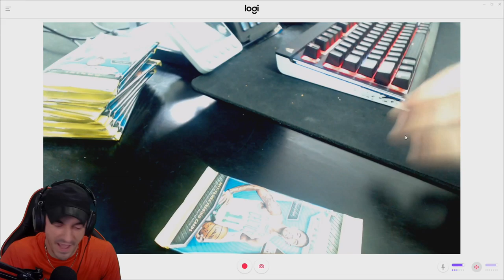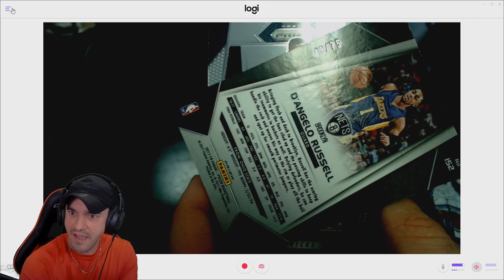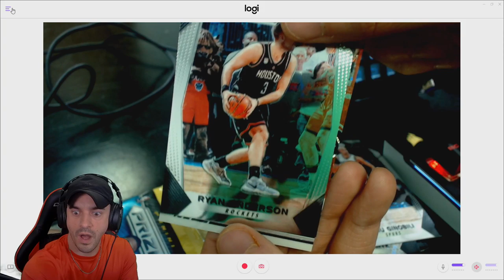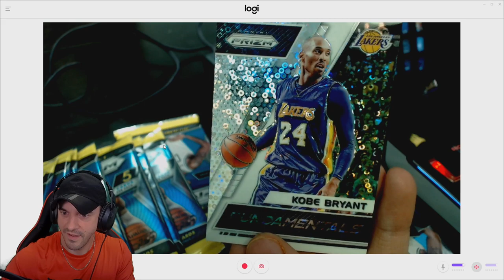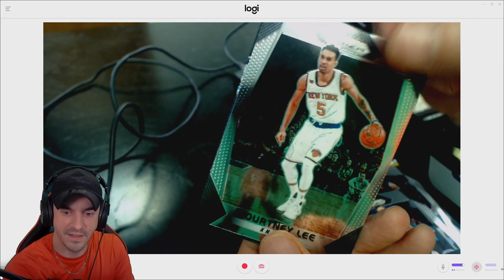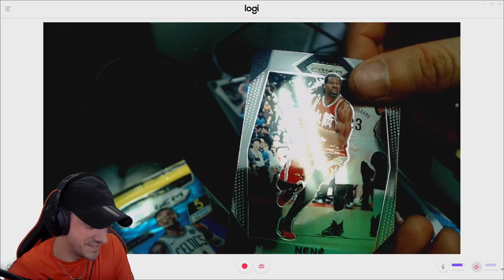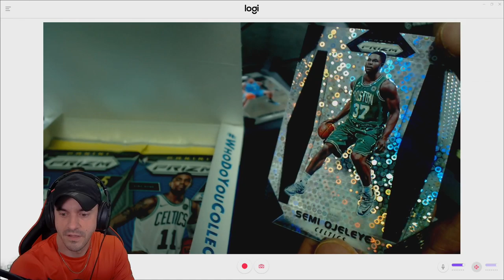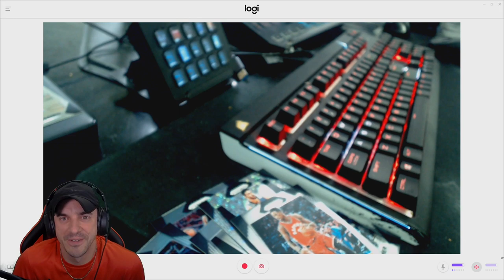Opening NBA 2018-2019 Prizm Cards - PACKQUIESCENCE - #40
Our never-ending hunt for Oladipo continues!